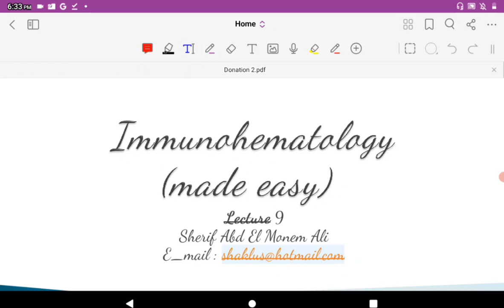9 Introduction to Blood Donation 10